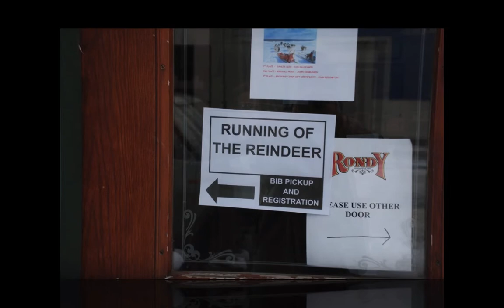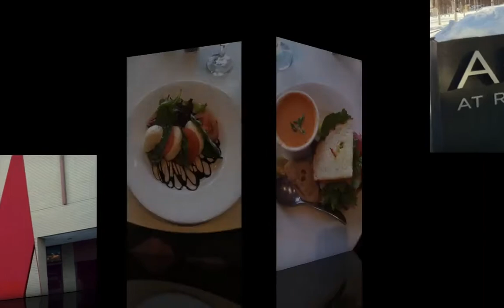Anchorage 2012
Anchorage Alaska is an AMAZING town to see, no matter what time of year! In early March 2012 we went to watch the Iditarod Trail Sled Dog Race and to participate in the Rondy Run with the Reindeer. Things that are  "MUST SEE" include Snow City Cafe, the Anchorage Museum, and Alaska Wildlife Conservation Center. And if you can make sure to make time to go dog sledding with Chugach Express Dog Sled Tours. Need a travel agent? Call me!